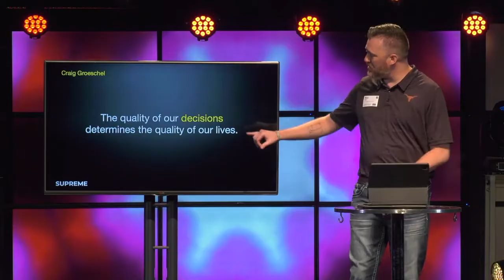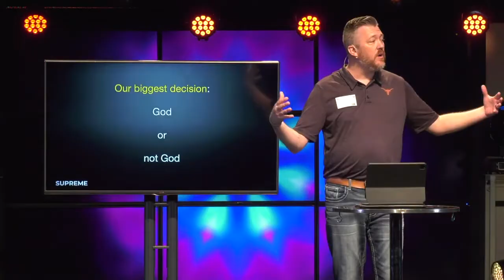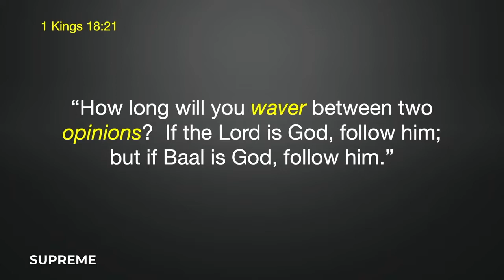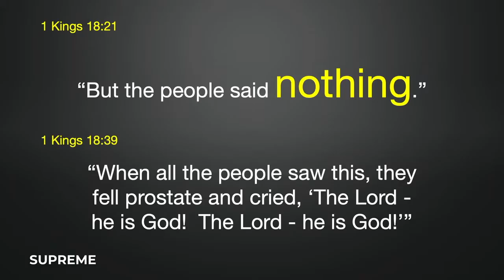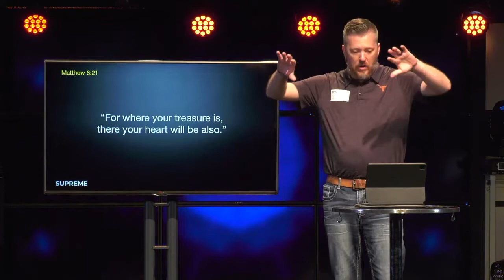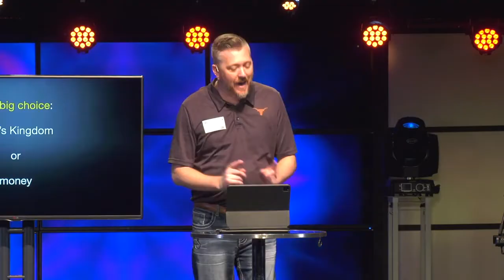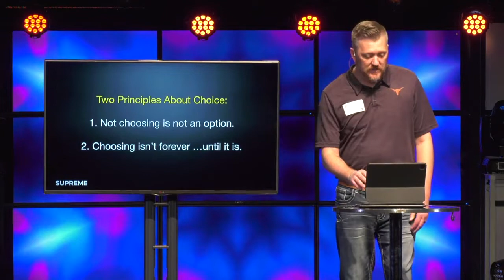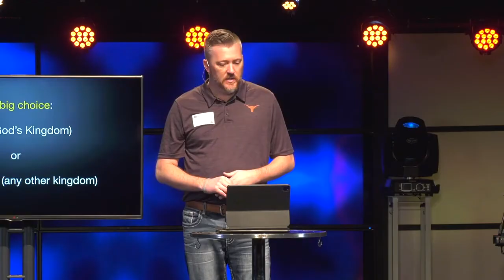Supreme: The Choice | Who are you choosing to follow?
"It's something that we struggle with because we love having options.  The ability to choose is something that God gave us in the very beginning.  He gave us free will.  He gave us the ability to choose.  And it may be the biggest gift that God gives us.  It's one of the things God gives us that make us distinctively human.  It's one of the things that separates us from animals.  But it is also maybe the most dangerous gift that God gives us.  Because when we have the right to choose … we can choose what is right and what is wrong.  We have the opportunity to choose God … or not God." Ben Webb, Associate Minister

For more about CapCity, check out capcity.info